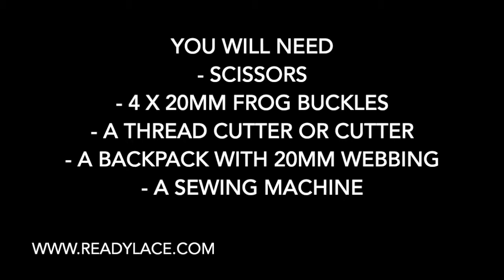How to transform your pack into a multiway backpack !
Instruction video : How to transform a normal backpack into a multiway bag using the frog buckle with 20mm webbing.